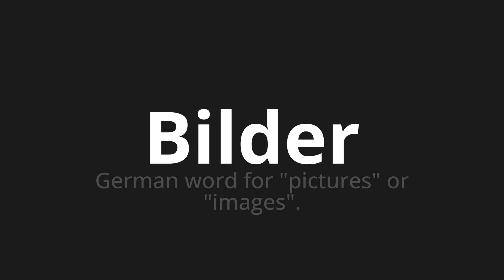How to pronounce Bilder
Master the Pronunciation of 'Bilder which means pictures' - which means : German Word for "Pictures" Or "Images". 📝 with @HTPronounce 🎓🗣️ - [Your Guide to German]

Learn to pronounce 'Bilder' perfectly in German with our easy and engaging tutorial by @HTPronounce! 📖📽️ In this comprehensive video, we provide you with native speaker examples 🗣️👂 and phonetic breakdowns 🎵 to ensure you get the pronunciation just right.

How to say Pictures in German